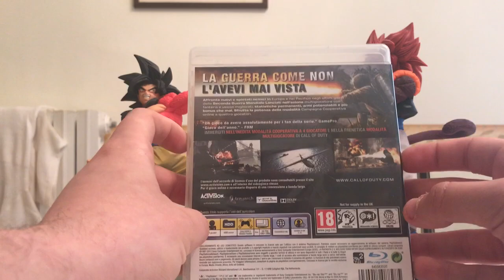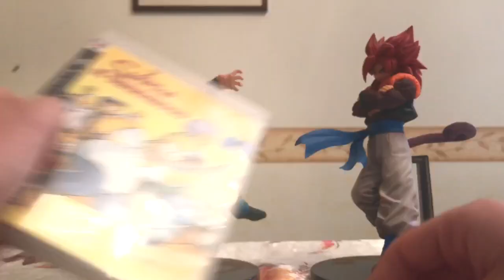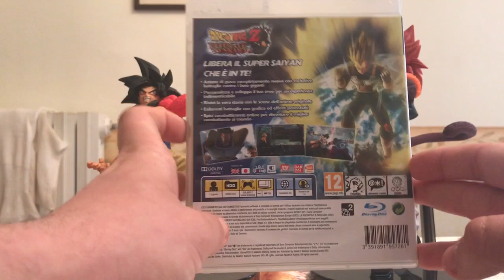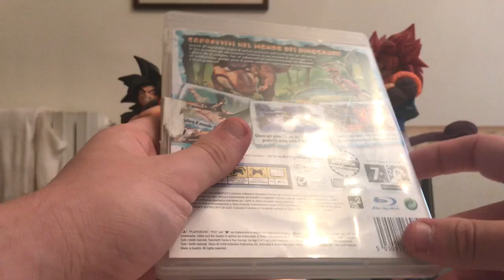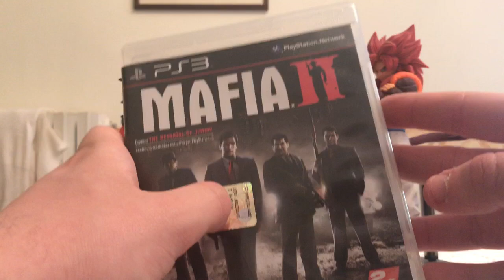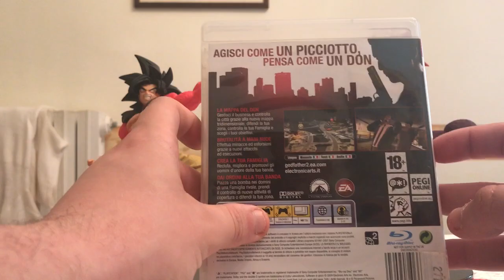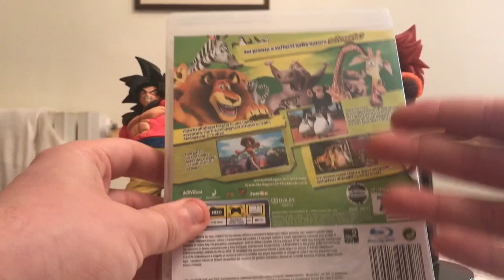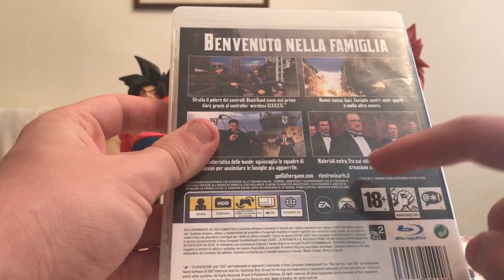Top 10 dei mie Videogiochi della PS3 , preferiti è piaciuti .